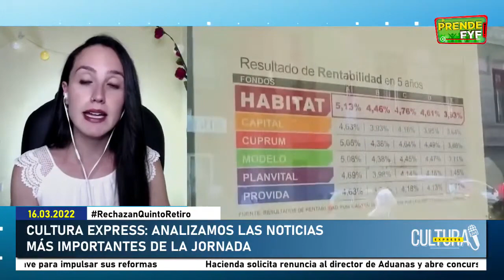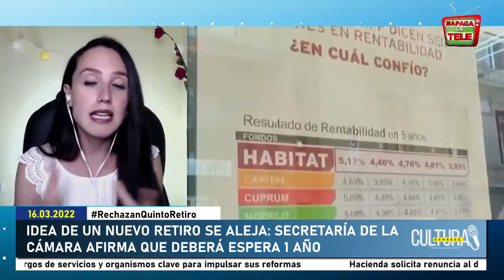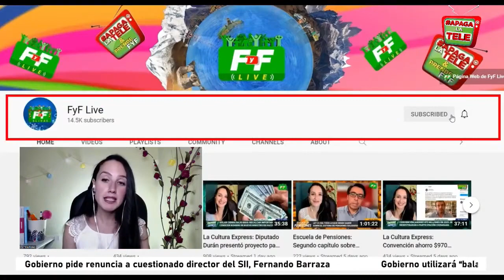REP - 5º RETIRO tendría que ESPERAR UN AÑO🤯 | 📣La Cultura Express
Hoy en La Cultura Express, Gobierno pide renuncia a cuestionado director del SII, Fernando Barraza. Además, Gobierno utilizará las 12 “balas de plata” en altos cargos de servicios y organismos clave para impulsar sus reformas, ¿a quiénes se les solicitará sus renuncias?